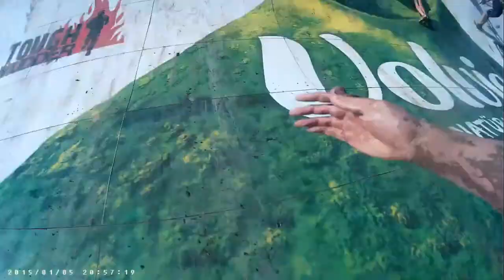▶ Tough Mudder Hindernislauf Süddeutschland 25.09.2016 ◀